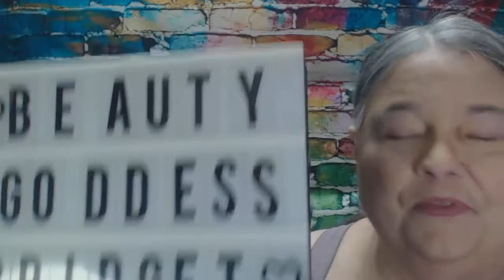Profusion Cosmetics Rubies and other stuff on my face lol.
Used in this look:

Face:

Glorious Face Primer from Younique
(Please order from me! Website listed below!)
Pro FLTR setting powder from Fenty Beauty in Lavender (available for $32 or $18)
Maybelline 30 hour wear foundation in 118
Nomad Cosmetics Highlighter in Around the World
(no longer available on site)

Fingers:

Color Street nail polish strips (design no longer available)

Those marked ** are companies that I do sell for and make full commission if you purchase using my site. All orders are appreciated, but definitely are voluntary. I will never chase you for orders. Just not my style.

Code: BRIDGET10

Code: BRIDGET

lillarose.biz/Bridget